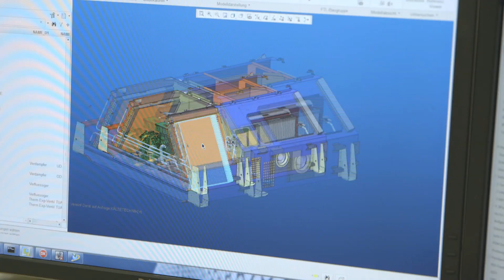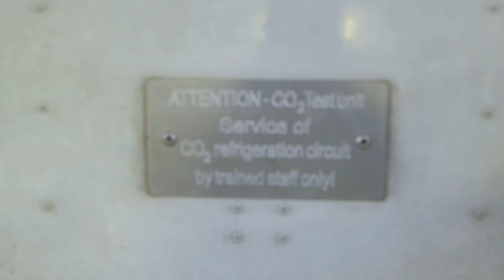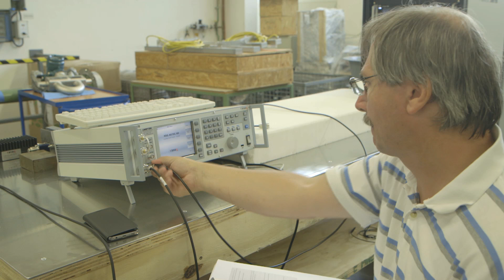CO2 based refrigerant HVAC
Faiveley Transport show an innovative CO2 refrigerant for railway applications.